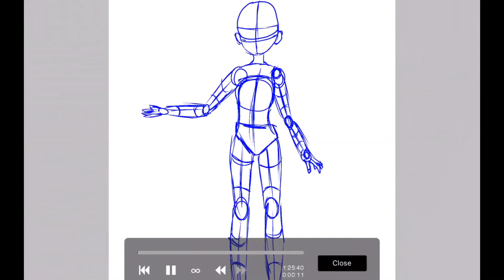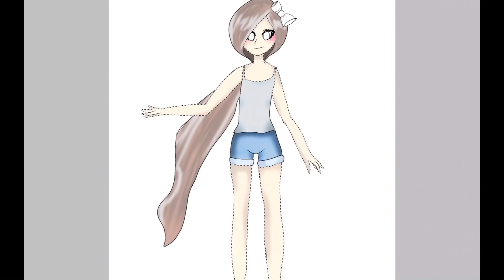Drawing my sister’s oc | Sherby